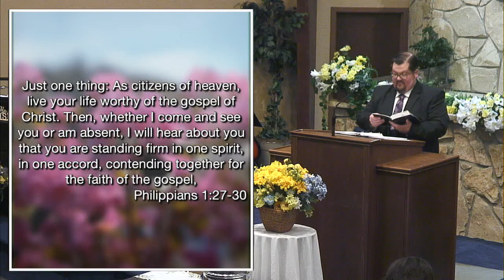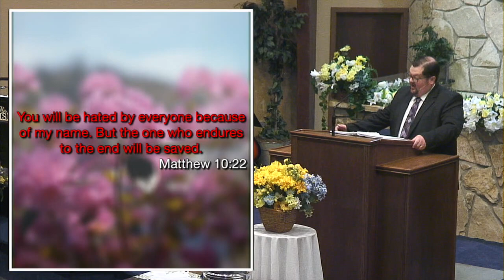Colony of Heaven | 5-12-24 | Jake Giger